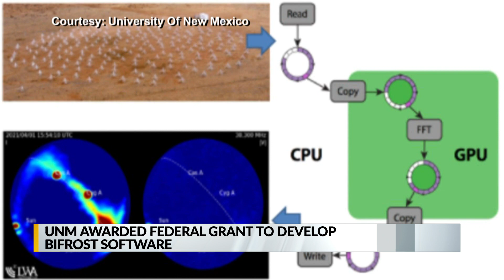UNM receives $500,000 grant to develop software for astronomical research